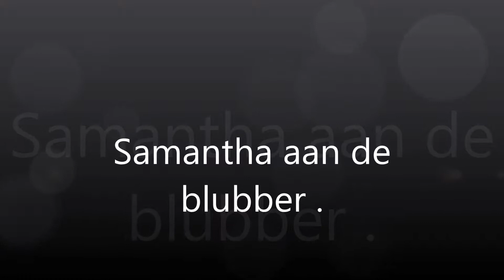Samantha aan de blubber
op verzoek filmpje van Samantha in de blubber in Drenthe